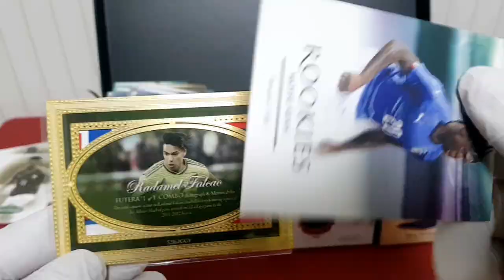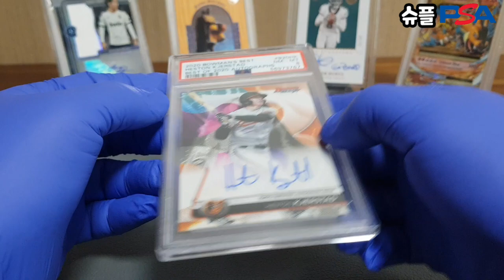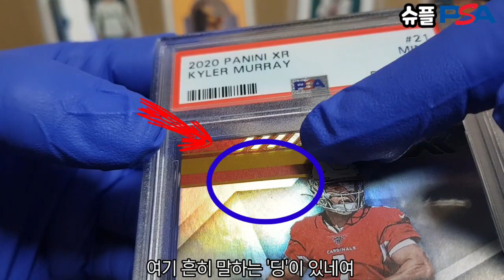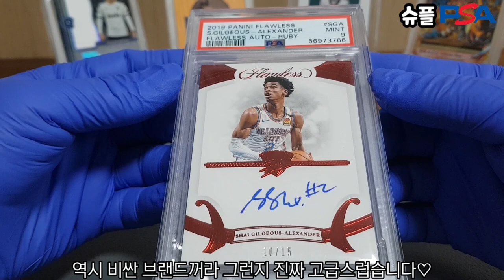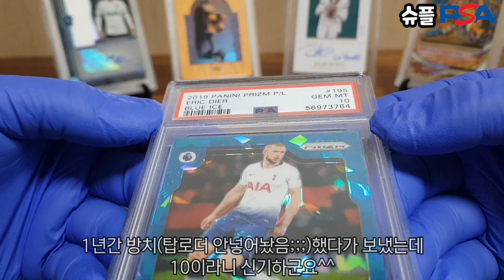1월에 보낸 등급카드도착^^ 슈플 PSA 프사데이🤗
직접 뽑거나 브레이크 참여로 얻은 모든카드를
등급 받고 공개하는 영상입니다 이번 영상은 1월에
보낸 레귤러 서비스 입니다^^!